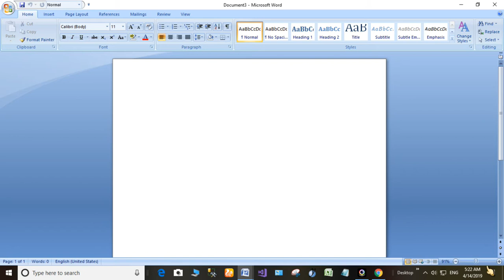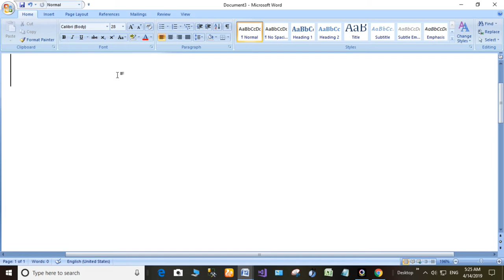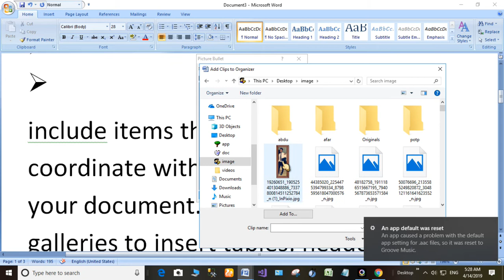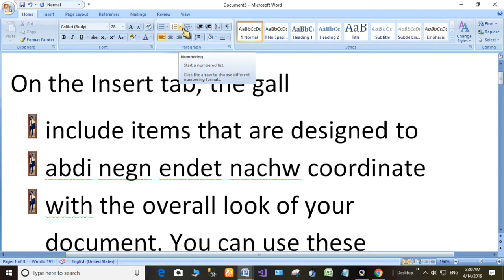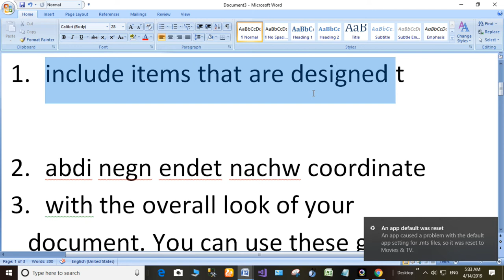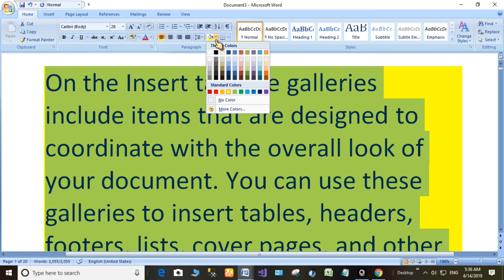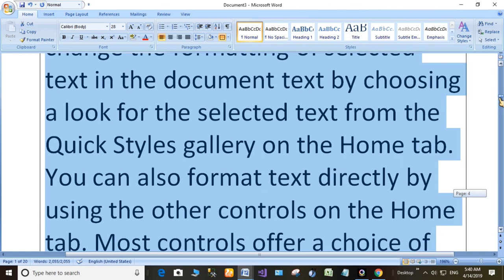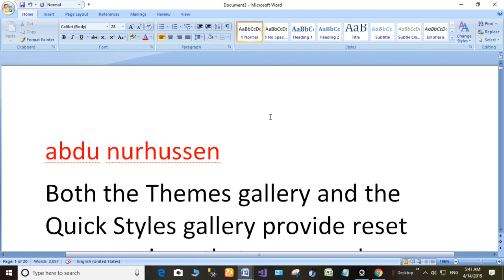ዶክመንት እንድት ኢዲት እናደርጋለን? word document editing tutorial for beginners